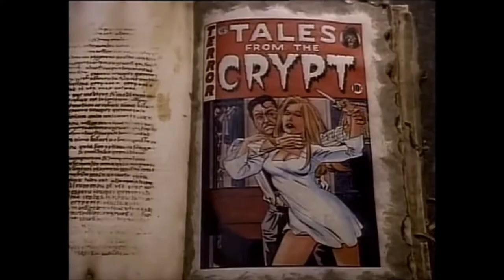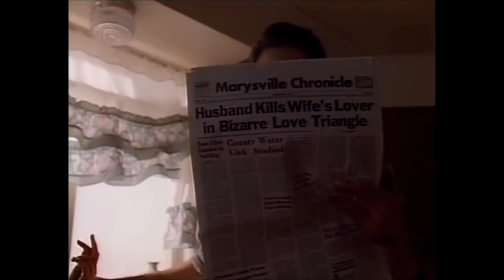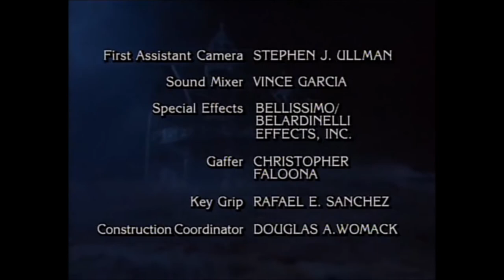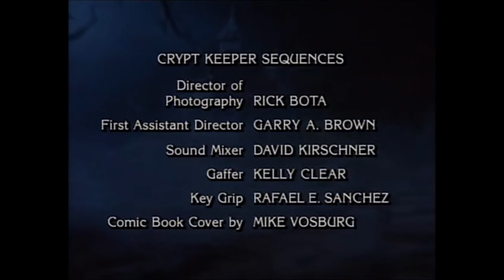Les Contes de la Crypte - (-16) Deux pour le prix d'Une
Une série d'horreur diffusée de 1989 à 1996 et créé par William Gaines
/!\ ATTENTION : cet épisode présente de scènes pouvant heurter la sensibilité du jeune public ! Je déconseille le visionnage de cet épisode au moins de 16 ans !